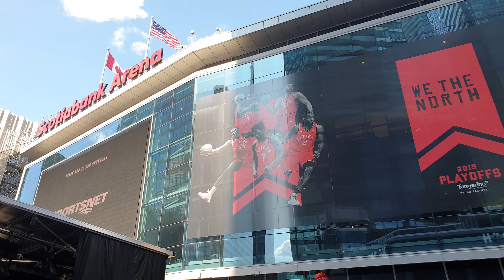NBA Finals 2019. Jurassic Park in Toronto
4 hours before the game 2